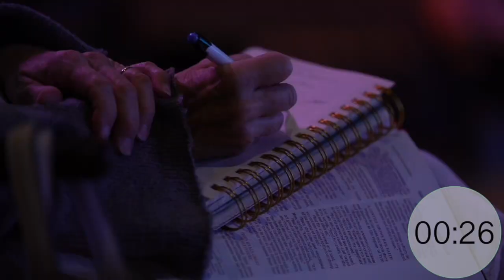Brother Bubba Phillips - Are You Ready